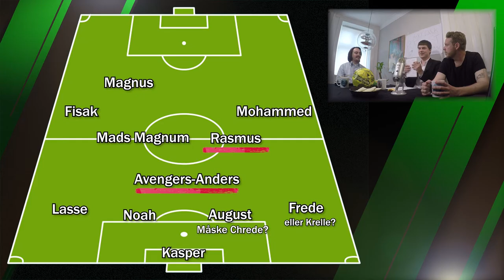Fodbold, drengesnak og David Mandel - AFTER DARK PODCAST #2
Vi hopper på podcast-toget og dykker ned i næste uges topkamp, som Stillinge IF spiller. Til den lidt mere nørdet fodboldsnak har vi inviteret fodboldtossen, David Mandel, på besøg. Lyt og lær, som vi plejer at sige haha!

Too Late Night Show After Dark Podcast er en ugentlig podcast, som går igennem sidste uges afsnit af The Too Late Night Show. Hop indenfor i en verden fyldt med skøre tiltag, sladder og selvfølgelig Kaares top 3!